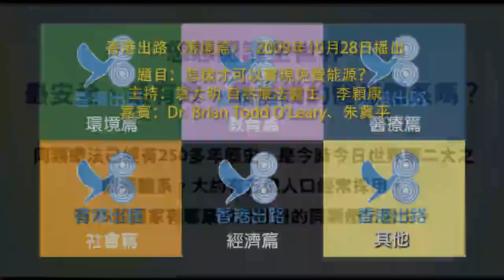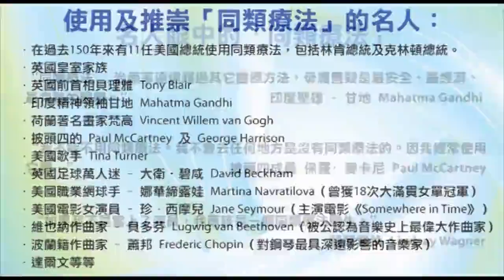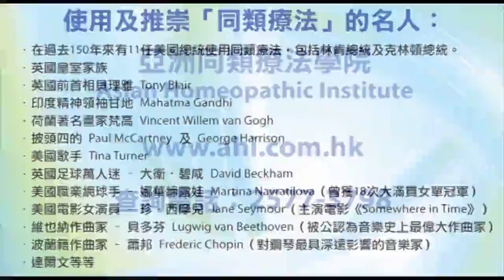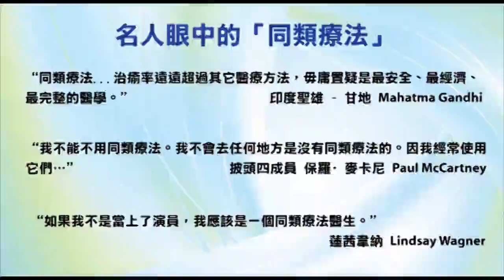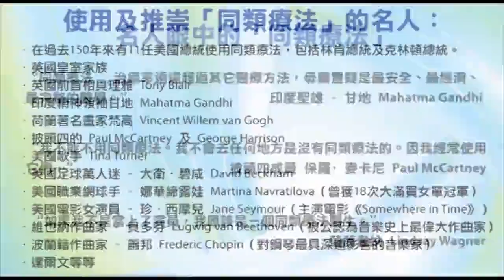香港出路〈環境篇〉- 2009年10月28日播出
【題目】 怎樣才可以實現免費能源？
【主持】袁大明 自然療法醫生、李穎康
【嘉賓】Dr. Brian Todd O'Leary、朱冀平
【相關資料】
* Dr. Brian Todd O'leary：美國科學家、作家，也是美國國家航空暨太空總署 NASA 第六組太空人的其中一員。
* 朱冀平 James Chu：香港飛碟學會幹事，從事研究免費能源、UFO現象、另類醫學、健康科技、反重力推進。這位90年代互聯網先驅，也創作了一套叫簡單的做人科學用來創造未來理想世界的人類行爲。